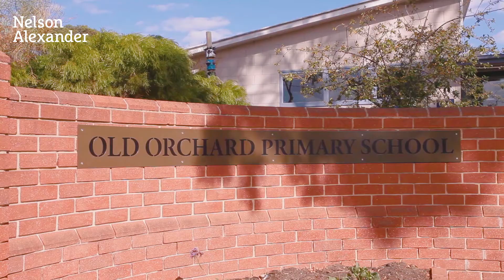25/12 John Street, Blackburn For Sale by Kinson Guo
or call Kinson Guo on 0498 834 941.

Immersed in the lush environs and native birdlife of a sprawling garden estate, this stylish three-bedroom townhouse offers a private and easy-care lifestyle. Balancing serene tranquillity and easy convenience, the home is positioned paces from the Cootamundra Walk, Blackburn Village's eateries, conveniences, and train station, and the esteemed Blackburn High School, while minutes from the Eastern freeway.